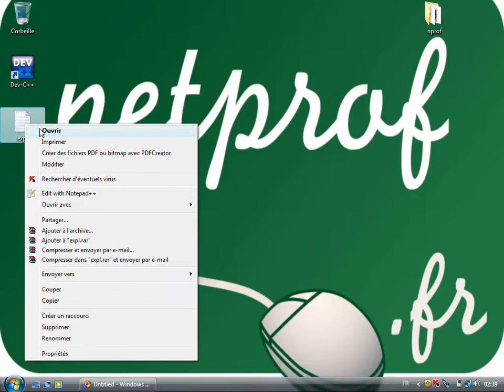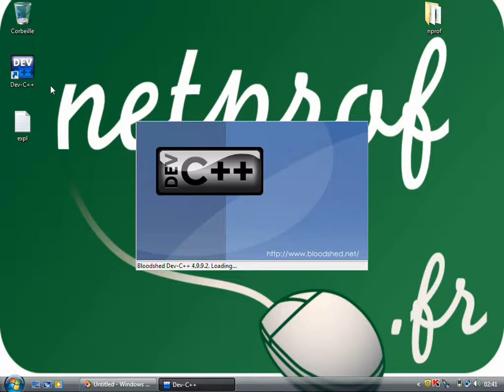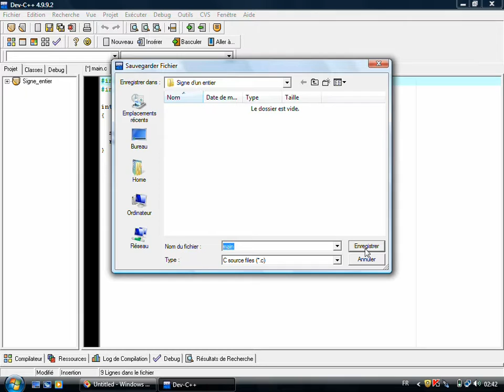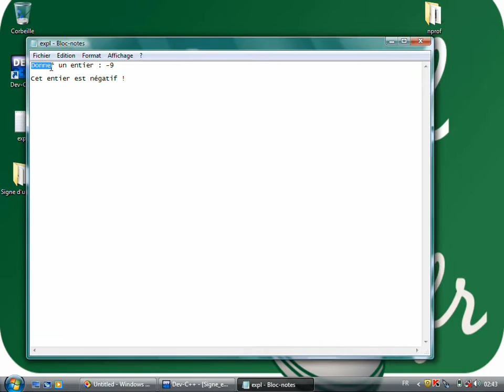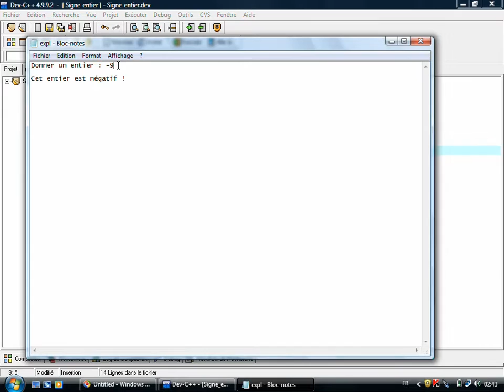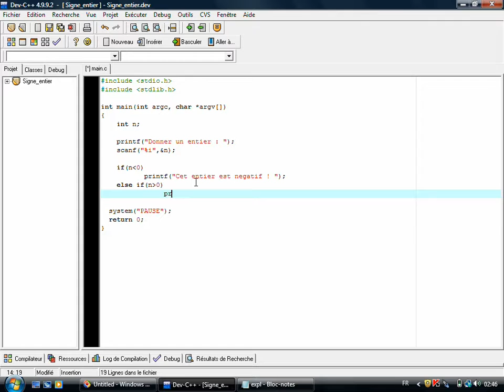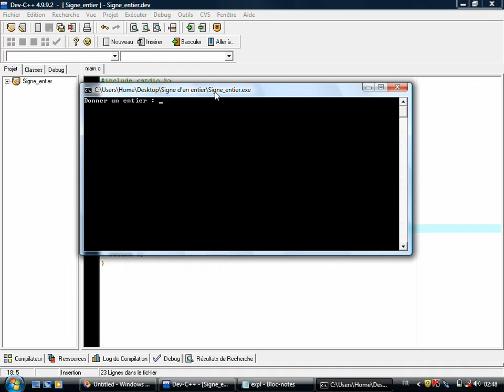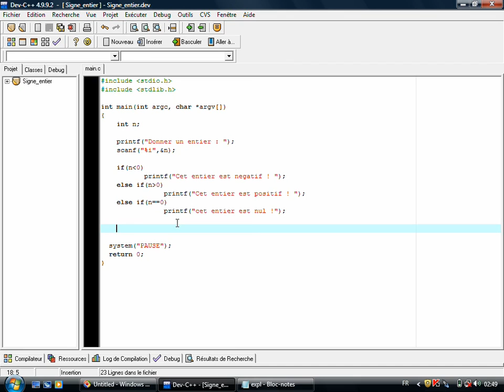Langage C : Signe d'un entier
Prof : Ilias